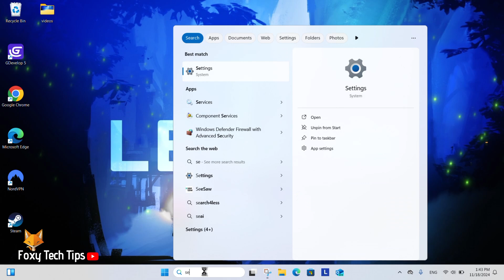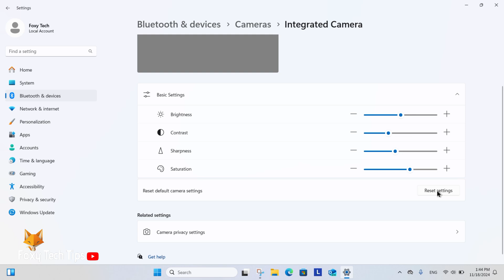Windows 11: Change Webcam Contrast, Brightness etc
Easy to follow tutorial on changing the webcams contrast, brightness and other settings on Windows 11.

In settings, select “bluetooth & devices” from the left sidebar.

In “bluetooth and devices”, select “cameras”.

Select “integrated camera”, or the camera you want to adjust.

Here you can see a preview of your camera and adjust the settings for brightness, contrast, sharpness, saturation and more. You can also reset your settings back to how they are by default.